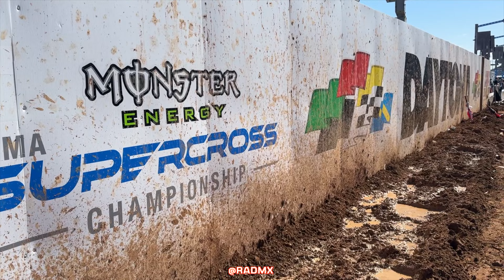2024 Daytona RCSX Dan La Placa in 4K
2024, Daytona, RCSX, Dan La Placa in 4K